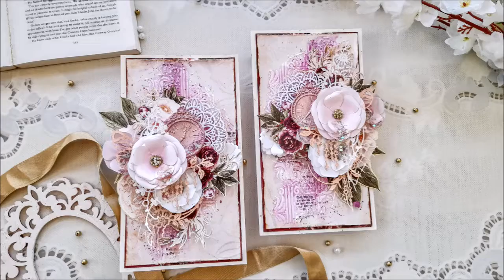dies_Fantasy Mixed Media Cards Process Video Микс-медиа открытки Мастер класс Скрапбукинг